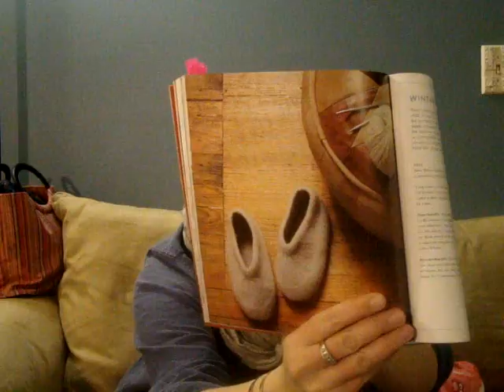KSP1: Episode 43 Orange Peanut for Me!